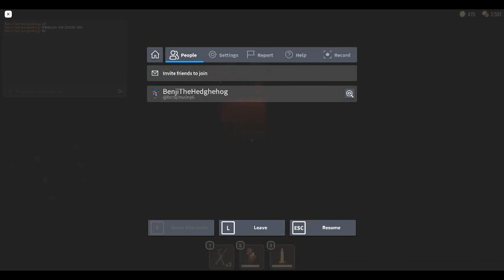I got ambush on DOOR 19!!!1!!!111!!! (FOREAL)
i WAS JUSTPLAYING A NORMAL RUN THEN THIS